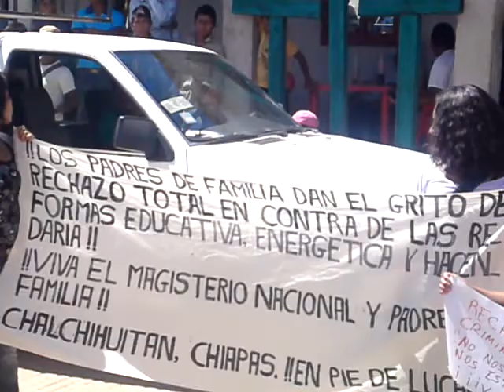ESE APOYO SI SE VE.. PADRE DE FAMILIA DE CHALCHIHUITAN, CHIAPAS.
NUNCA JAMAS VISTA EN EL MUNICIPIO DE CHALCHIHUITAN CHIAPAS, SE VE EL APOYO DE LOS PADRES DE FAMILIA, ALUMNOS  EN UNA MARCHA-MITIN EL DIA DOMINGO EL 13 DE OCTUBRE DEL AÑO 2013, "NO A LA REFORMA EDUCATIVA",

PADRES CONSIENTES A POYAN A SUS DOCENTES...